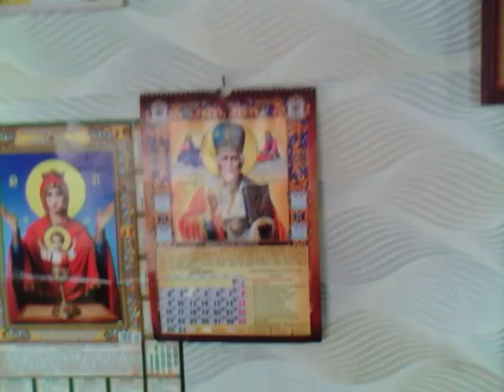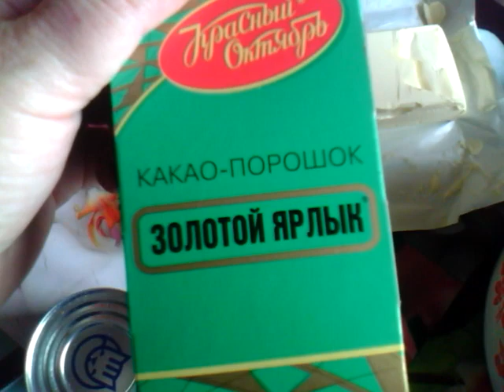Какие планы !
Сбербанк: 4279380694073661